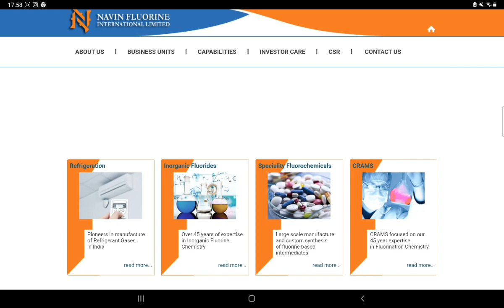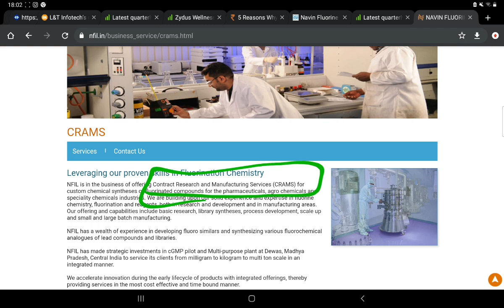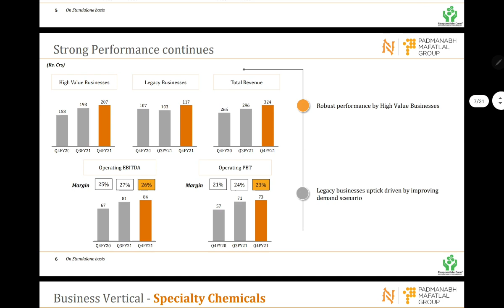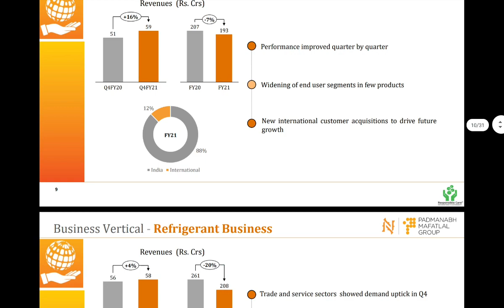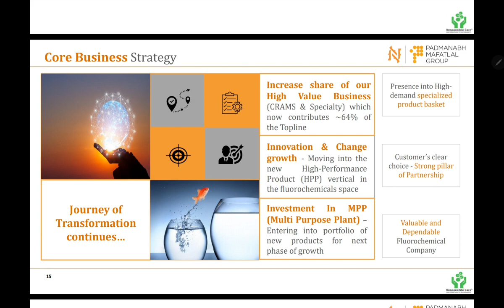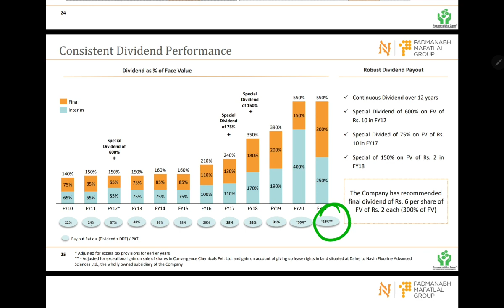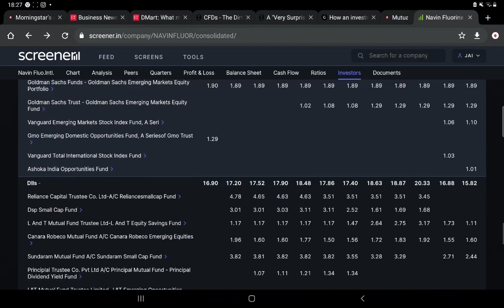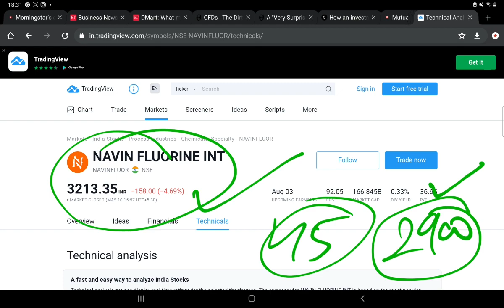NAVIN FLUORINE Q4 RESULT⚫NAVIN FLUORINE FUNDAMENTAL ANALYSIS⚫NAVIN FLUORINE LATEST NEWS⚫TARGET PRICE